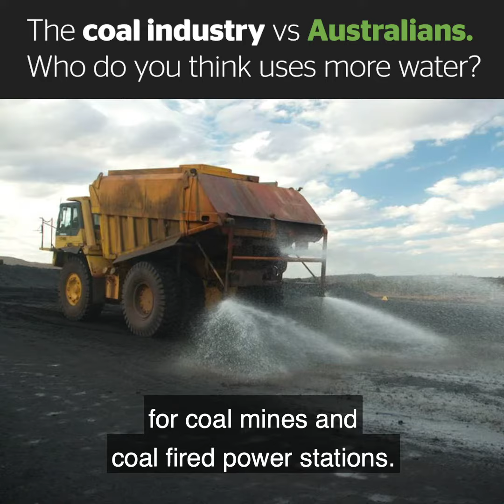The coal industry is drying up Australia's water